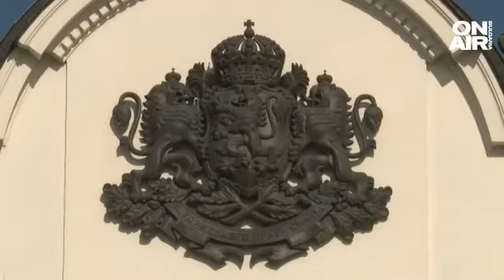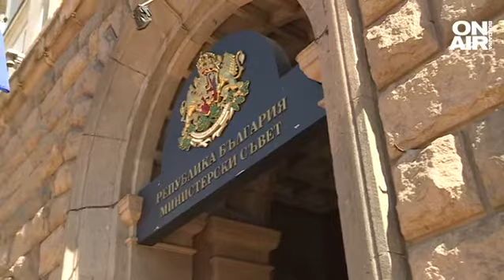Политолози: Трудно и с минимален шанс ще се състави правителство с третия мандат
Трудно и с минимален шанс е съставянето на правителство с последния трети мандат. Очакват ни предсрочни избори, смятат анализаторите. Предстоят сериозни разговори в търсенето на консенсус и идеологически компромиси.

"Генералната посока е избори. Има, разбира се, някаква възможност, това е логиката да има опит в третия мандат. Всички са в дилема. Слави не иска пак с "Продължаваме промяната". На БСП и на "сините" не им е приятно да са заедно", заяви политологът Първан Симеонов.